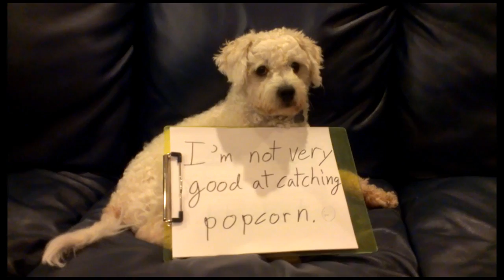Max the dog